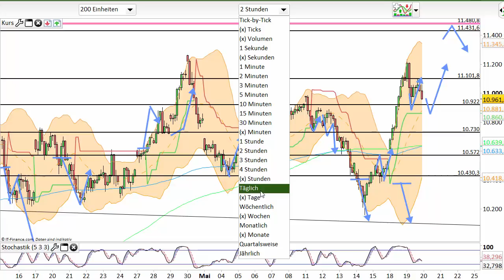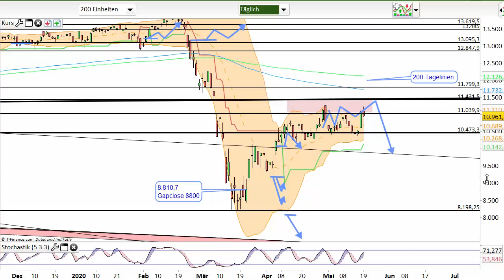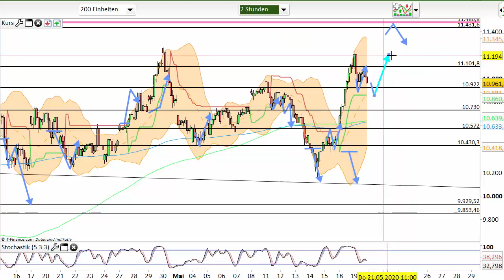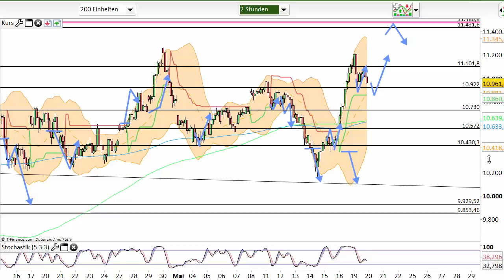Dax Analyse 20.05.2020